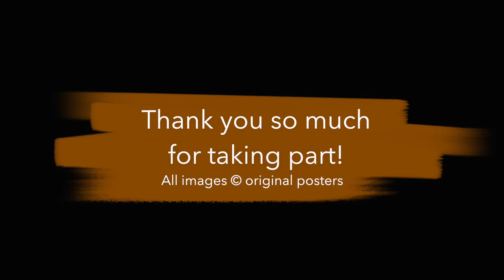Knitting Vicariously: Episode 48 - Attack Of The Squirrels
Hoooo lordy, it’s fair to say my attention span is all over the shop at the moment and in a distraction-laden episode I’ll be sharing with some projects, some patters and some vicarious eye candy courtesy of our BlameDunderknitAlong (this week from Instagram). I hope you can bear with me while I (over-) share the inner workings of my tiny mind.

Come and join our Ravelry Group to take part in giveaways, see show notes and natter away with the rest of us

SHOW NOTES:

GRAPHICS
Title Screen courtesy of the human delights that are Kate Howland (@graphicdyeworks) and Bex Daniels (@bexdaniels) - thank you so much!

SUPPORTING GREAT CAUSES
As mentioned in my Instagram post earlier this month, all podcast revenue generated throughout November will be donated to the ACLU to help fund civil liberties action in the US. I’ve always been fairly open about my values and political standpoint but rather than simply giving lip service on the podcast I’d like to ensure we’re doing something tangible to make a difference.
If there are any causes that you’d like to recommend we donate to in the future, particularly those that seek to support minority groups and promote diversity and inclusion, please do drop me a note in the comments below.

THE RETURN OF THE BLAMEDUNDERKNITALONG
Yes, it’s BACK for 2020!! The BlameDunderknitAlong returns and it starts… now! As of today - 1st November - you are invited to cast aside any obligations and slogs and instead work on the projects that bring you absolute joy, guilt-free, because I hereby promise to be held accountable for all of your actions and (mis-)deeds.

Whether it’s knitting, crocheting, sewing or any other crafty goodness, whether you’ve been pondering the pattern for a while and just need the tiniest of pushes over the edge, or whether this is the perfect excuse to treat yourself to the yarn you’ve been coveting, I am here for you! Go to it! The MAL (make-along) runs from Sunday November 1st to Sunday January 31st and I’ll be showcasing prize packages in the coming weeks.

In a change from previous years, there will be two ways to win prizes for this year’s make-along: by using the BlameDunderknitAlong hashtag on Instagram or by chatting in our Ravelry chatter thread here

Yarn: Cascade Eco+ in Spruce
As discussed in episode 31

ACTUAL KNITTING: FINISHED OBJECT
Modified Moraine by Tin Can Knits
My Modified Moraine page - to follow
Yarn - Madelinetosh Tosh DK in Moorland (deep, deep stash), Plucky Cozy in Ogre and Malabrigo Rios in Water Green

ACTUAL KNITTING: WORKS IN PROGRESS
Tulip by Melody Hoffman

BLAMEDUNDERKNITALONG KAL-LERY
Showcasing projects from instagram this week